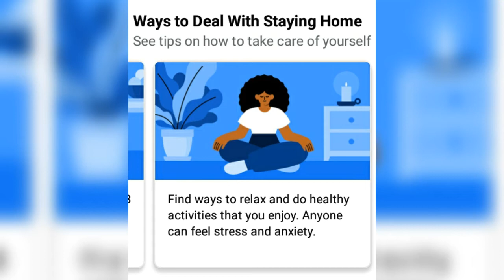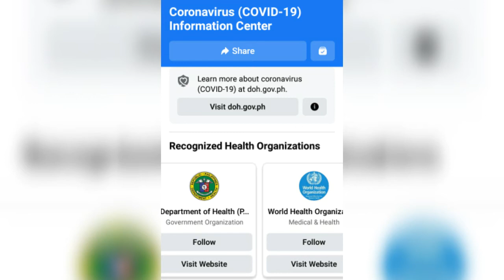KABBER CHANNEL - STAY AT HOME | Ways to Deal with Staying Home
Huwag tayo maging sanhi ng
Pagkalat ng Covid-19

Taong Bahay/Taong Bayanihan

doh.gov.ph Call ( 02 ) 894 - covid 1555